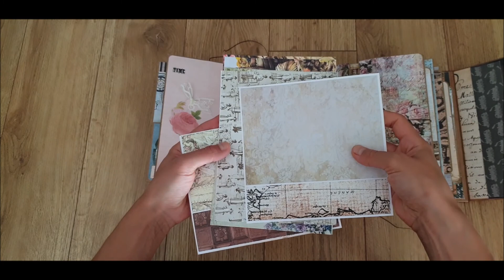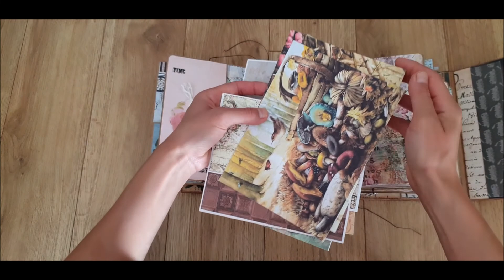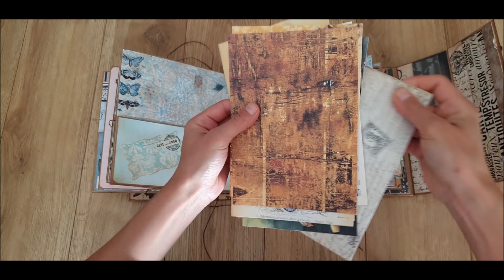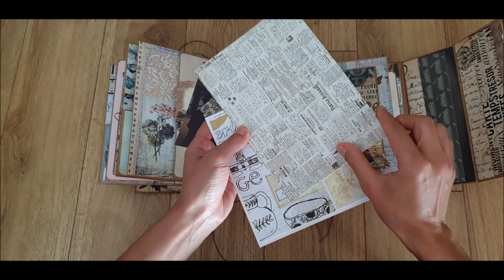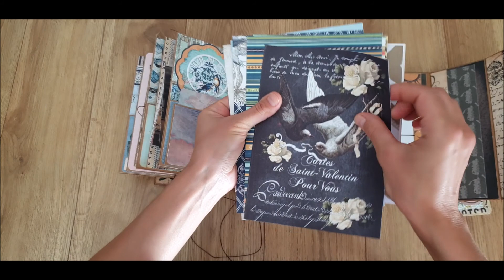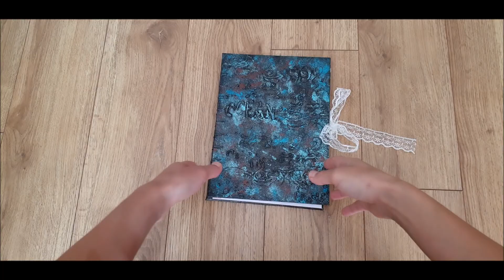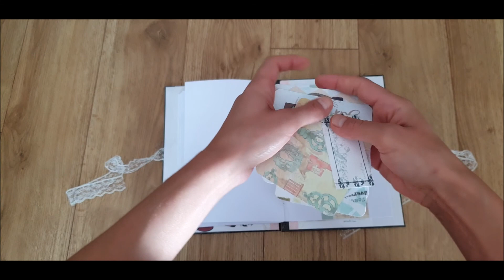Vintage Suitcase Mini Album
Hello everybody!
Today I want to share with you a suitcase mini album and a coptic-stitch notebook. İt has 6 pages with lots of pockets, photo mats, interactive parts,etc.
Have fun!

Bahar.

Herkese merhaba! Bugün sizlerle vintage temalı seyahat albümümü paylaşmak istiyorum. Albümü çanta şeklinde tasarladım. Toplamda 6 yaprak 12 sayfadan oluşan albümde, pek çok cep, foto kartı ve ekstra fotoğraf depolama alanı mevcut. Ayrıca interaktif bölümler hem albüme hareket katıyor, hem de albümü çok eğlenceli bir hale getiriyor.
İyi seyirler!
Bahar.

Bahar.